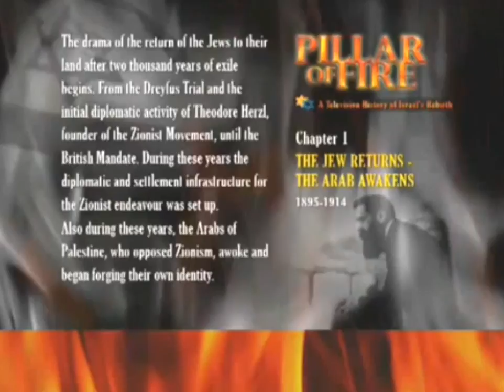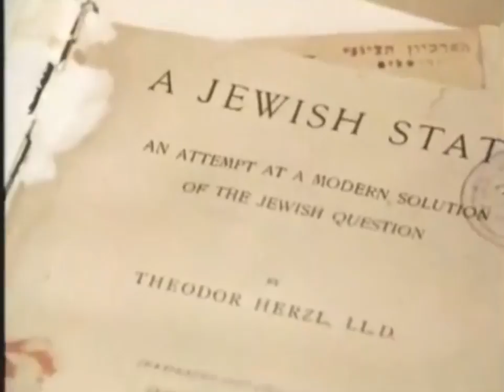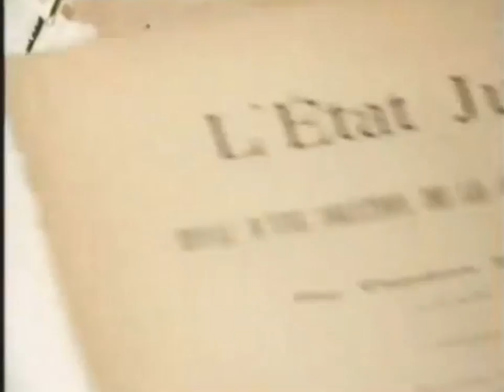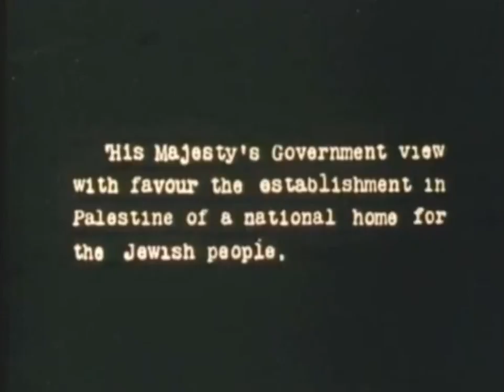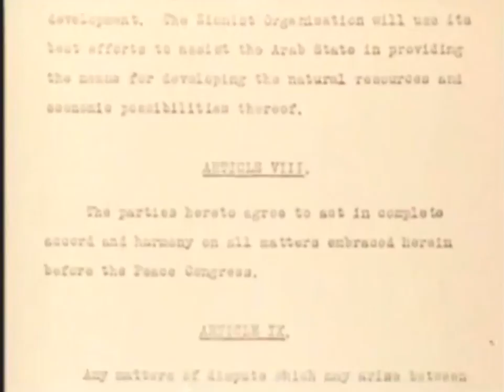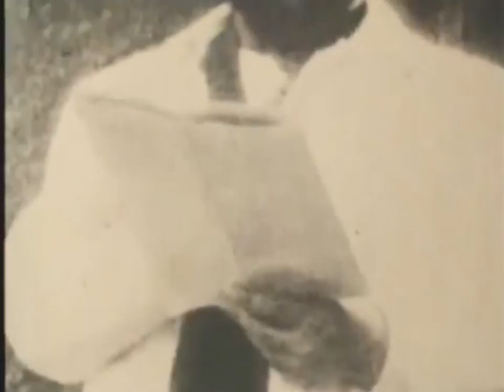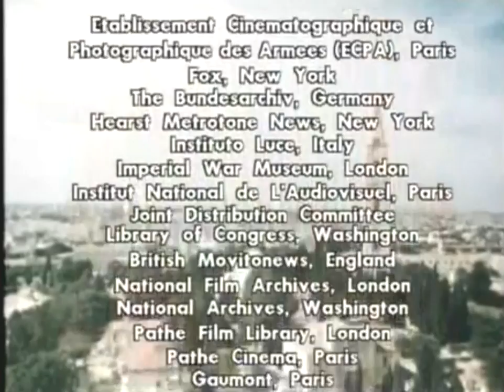Pillar of Fire Episode 1 Documentary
World War Documentary,
World War 2,
Documentary,